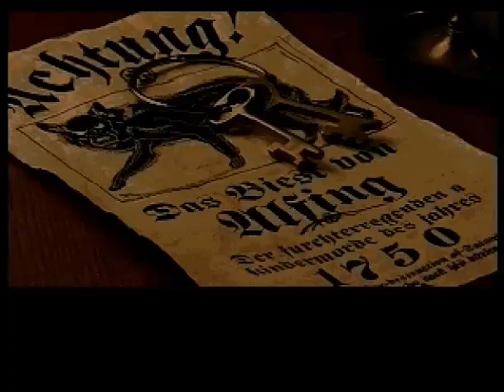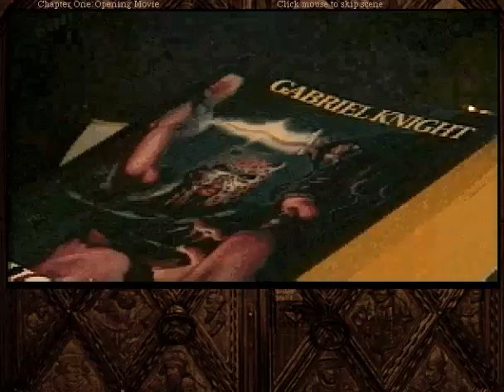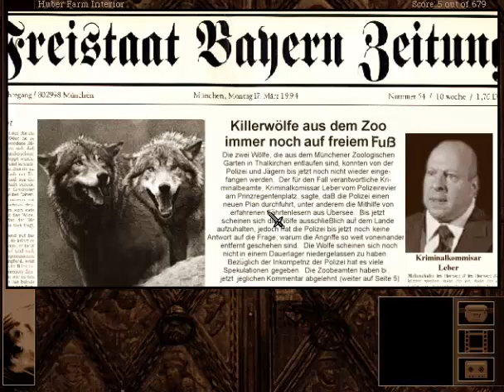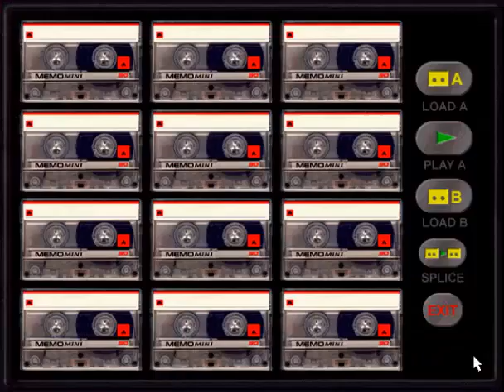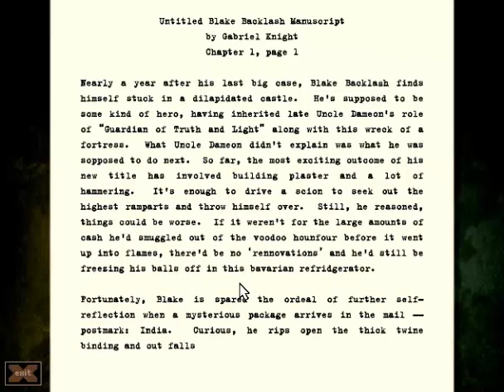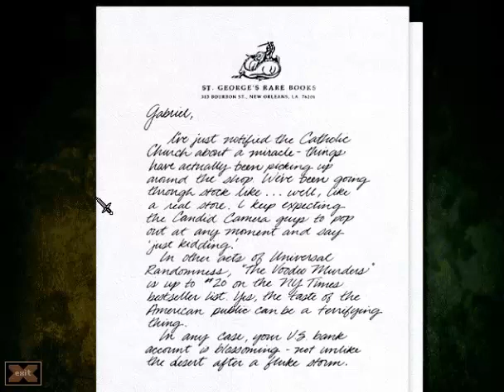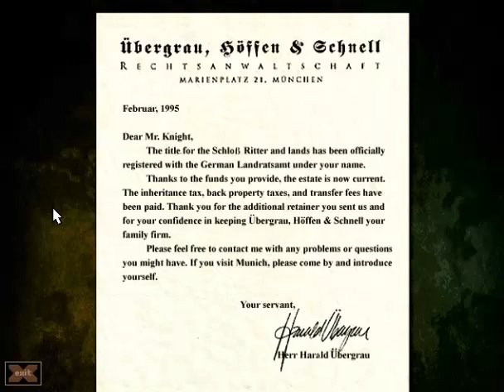Let's Play Gabriel Knight: The Beast Within - Part 1- The Town Who Cried Wolf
Gabriel Knight is back, and must face his responsibility as the new Schattenjaeger